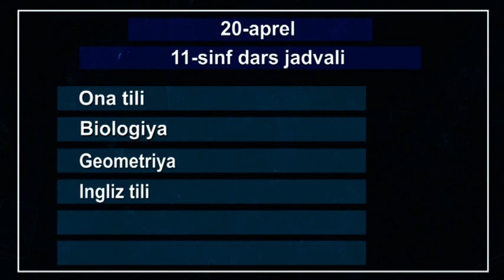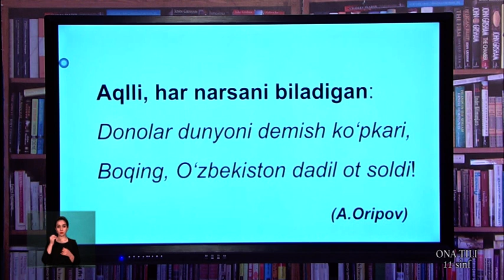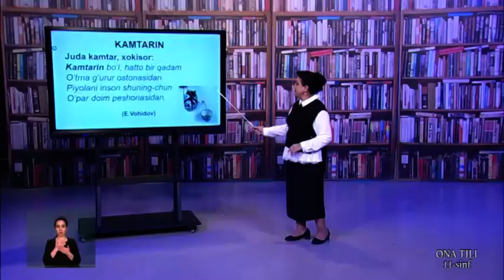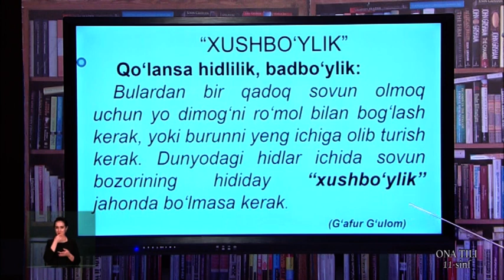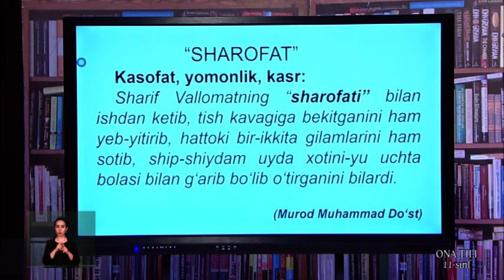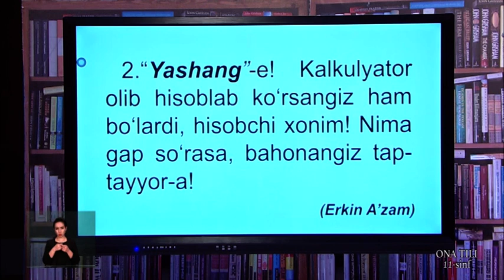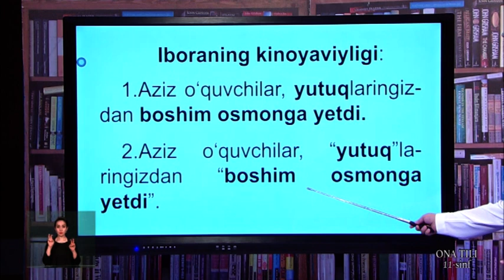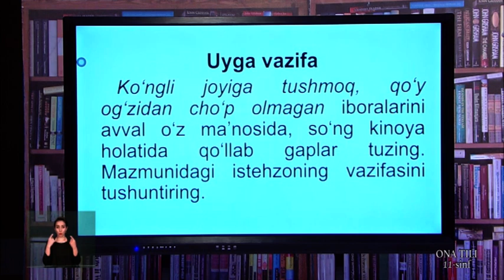11-синф. Она тили дарси. 20.04.2020 й.